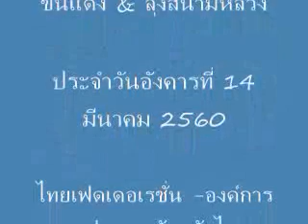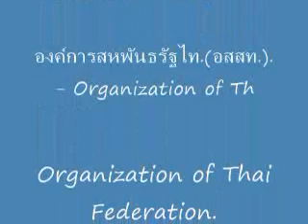เหี้ยไป จัญไรมา. - "เรื่องเน่าๆของเจ้าไทย" กับ ลุงสนามหลวง โดย แยมมี่ ขันแดง @14 มี.ค. 2017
รายการ... "เรื่องเน่าๆของเจ้าไทย" กับ ลุงสนามหลวง @14  มี.ค. 2017
ตอน :-  เหี้ยไป จัญไรมา. -
ดำเนินรายการโดย...แยมมี่ ขันแดง & ลุงสนามหลวง
ประจำวันอังคารที่ 14 มีนาคม 2560
ไทยเฟดเดอเรชั่น -องค์การสถาปนาสหพันธรัฐไท.-
องค์การสหพันธรัฐไท.(อสสท.). - Organization of Thai Federation.
FAIYEN CHANNEL.ชาแนลเพื่อสถาปนาสหพันธรัฐไท.
FAIYEN CHANNEL เผยแพร่เมื่อ 14  มี.ค. 2017